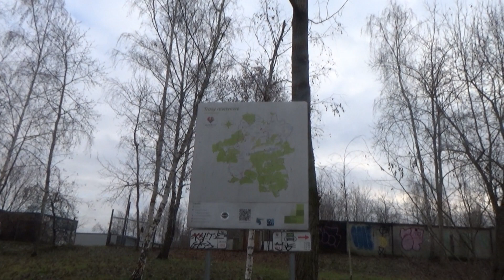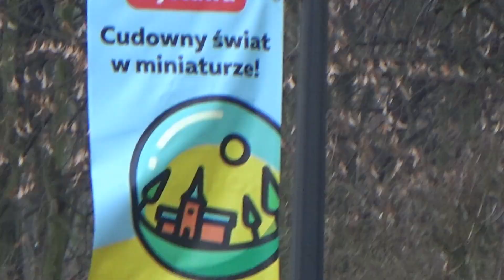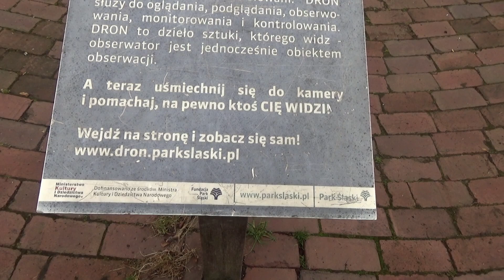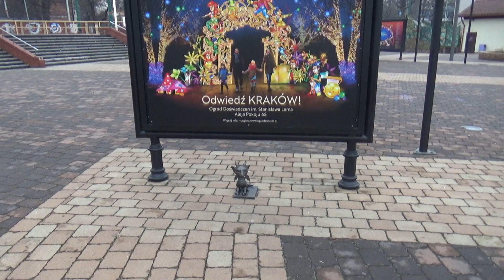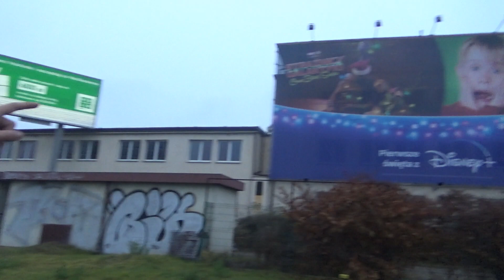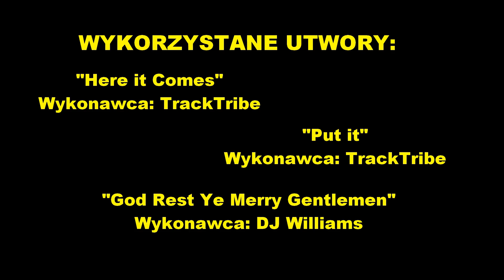Hippis Zwiedza Śląsk: Katowice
Pierwsza z serii wycieczek po Śląsku, którą "zorganizował" sobie pewien Hippis, z humorem i przekąsem :)